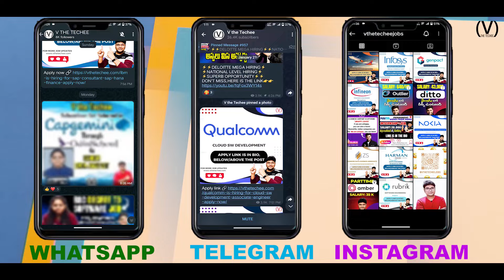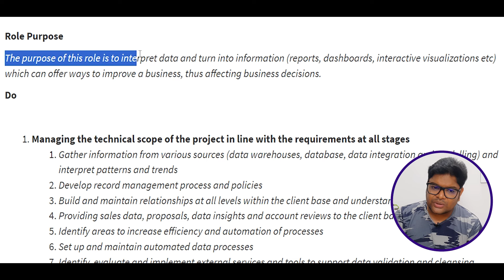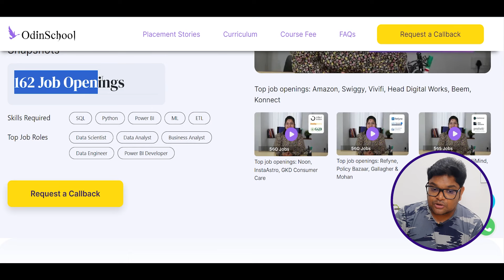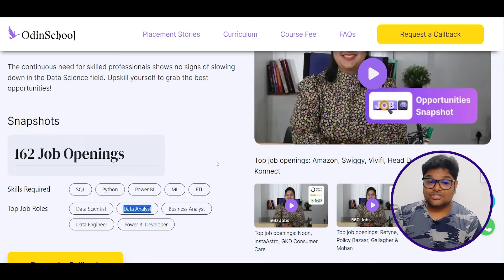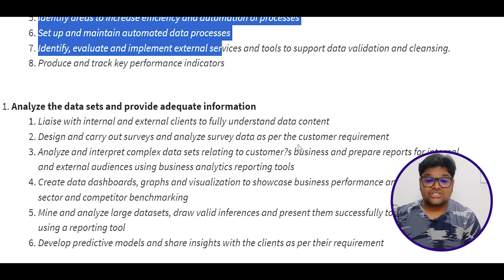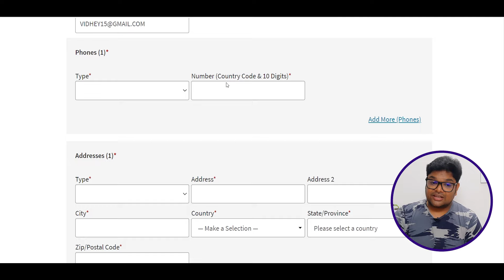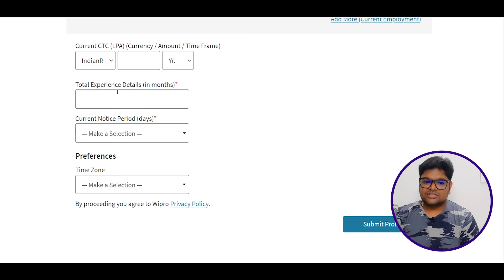Wipro లో Direct Jobs | Wipro Biggest hiring | Latest jobs in Hyderabad 2024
The Topics covered in this video are:
Wipro Work from Home job 2024 in Telugu
Wipro work from home jobs
Wipro Data Analyst
Wipro Data Analyst telugu
Wipro Off campus Recruitment 2024 in Telugu
Wipro work from home jobs telugu